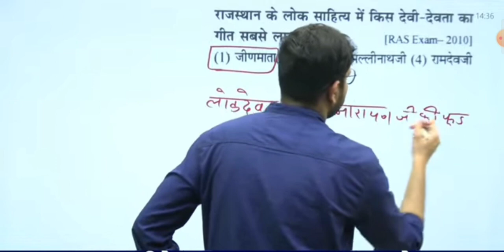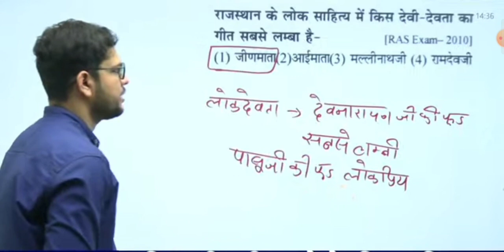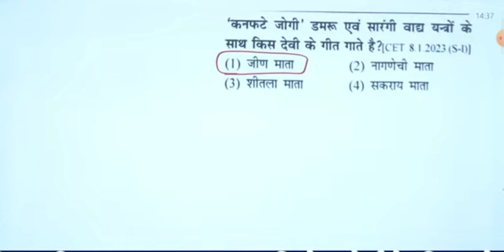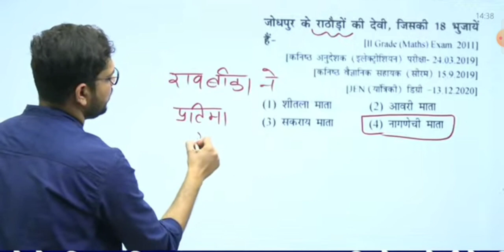जीण माता एवम् नागणेची माता Rajasthan GK by jugal sharma! reet high court LDC cet si ras exam